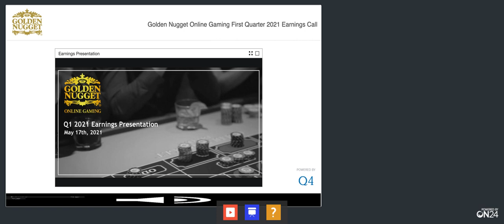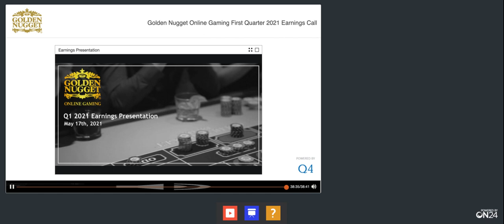[GNOG stock] Golden Nugget Online Gaming Q1 2021 Earnings Call (5/17/21)